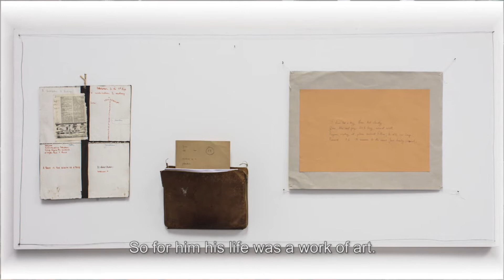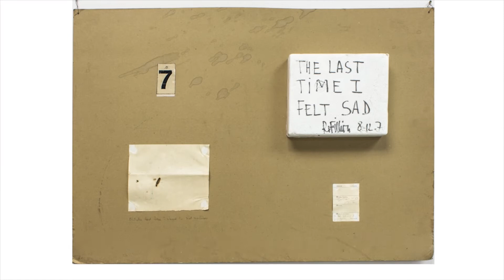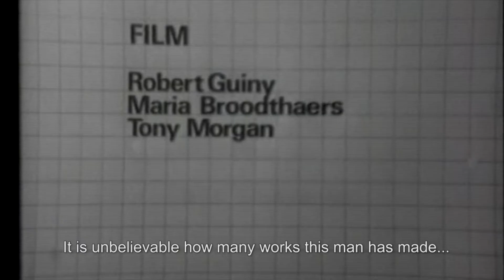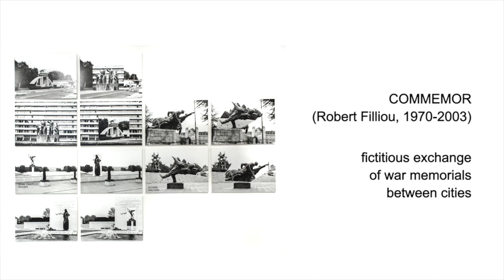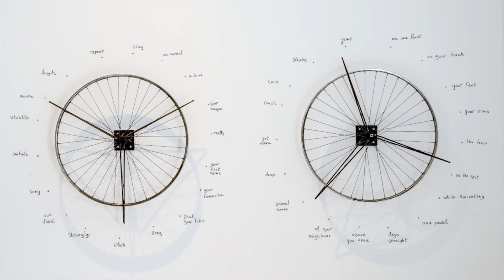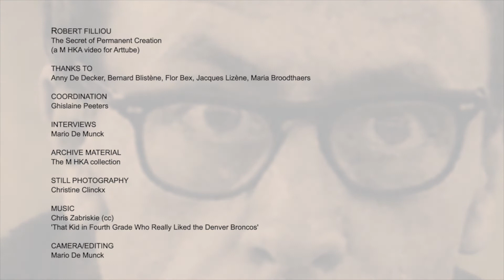Robert Filliou - The secret of permanent creation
Dear Visitor X,

We’ve made this exhibition because we think Robert Filliou (1926–1987) is one of the greatest artists of the twentieth century. Perhaps it takes the twenty-first century to realise that. See for yourself!

We thank everyone who helped us with the exhibition: all the many lenders (not least the Estate of Robert Filliou and Peter Freeman Inc. in Paris and New York) and all those who shared their knowledge and memories of Filliou (not least Cécile Barrault in Paris and Irmeline Lebeer in Brussels).

Of course we also thank Marianne Filliou.

Welcome to the exhibition!

M HKA (through Anders Kreuger)